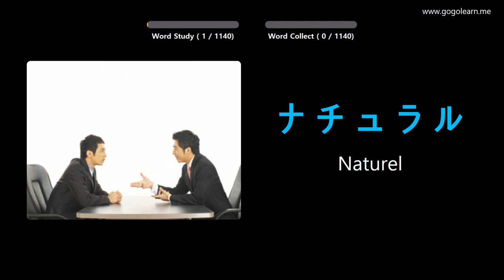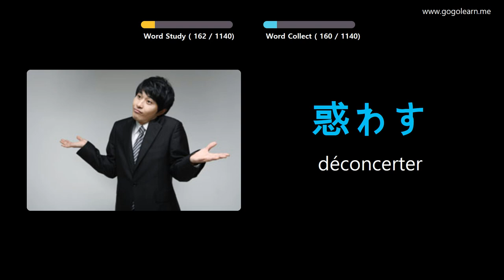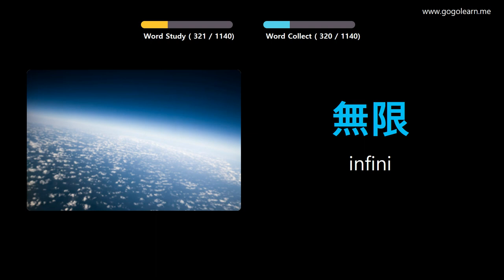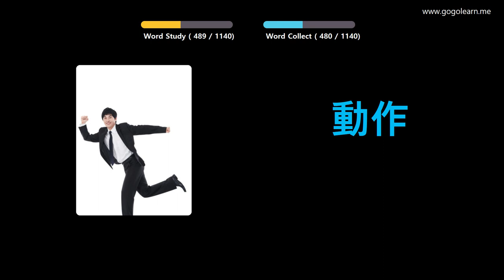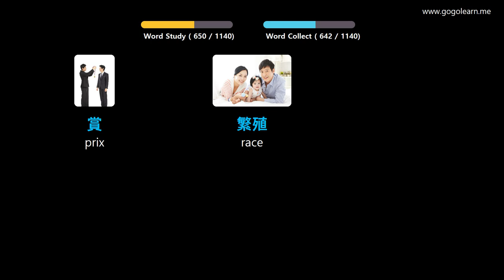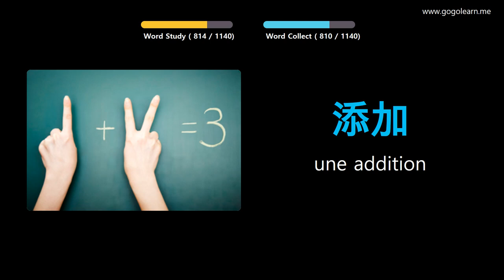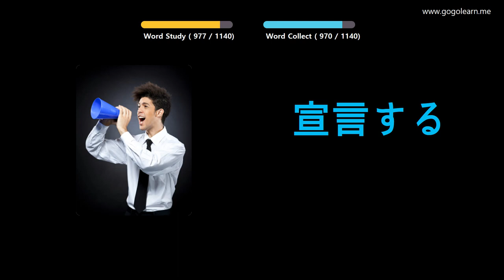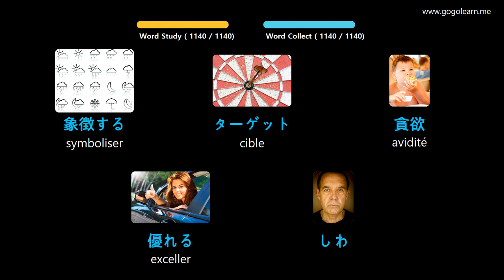Apprendre Le Japonais À Travers Des Images |Vocabulaire Japonais Étudiant | Golearn